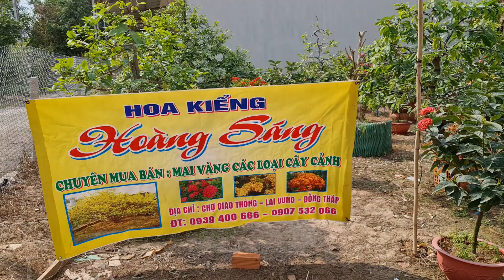Báo Giá 20/3🌼Chào Bán 2 Cây Mai Vàng☘TàngCựcĐẹp☘Chi Cành Cổ☘Xù Chảy Cực Víp📲0939400666🌼CS Cần Thơ HG